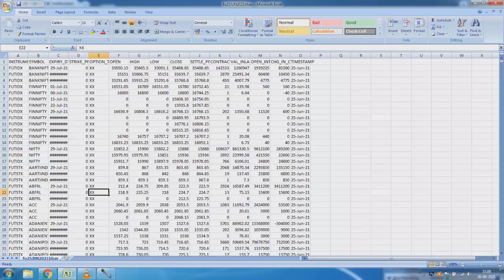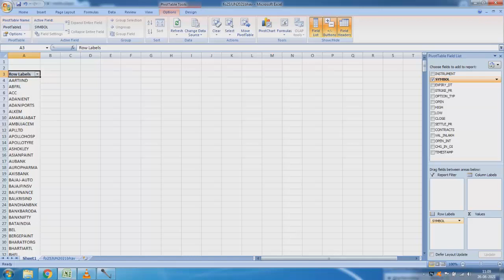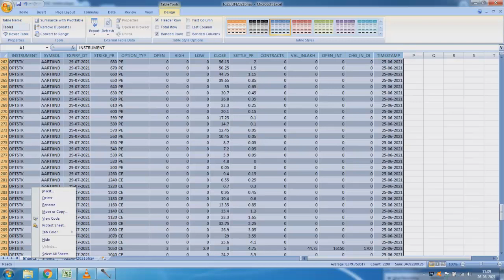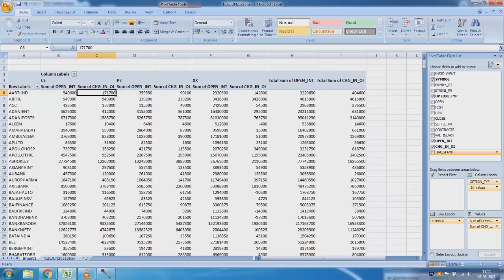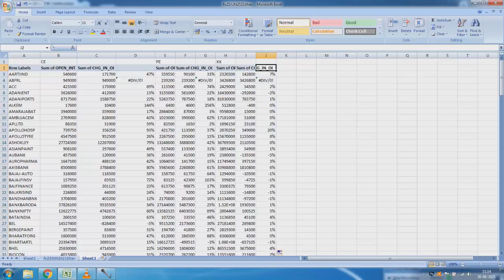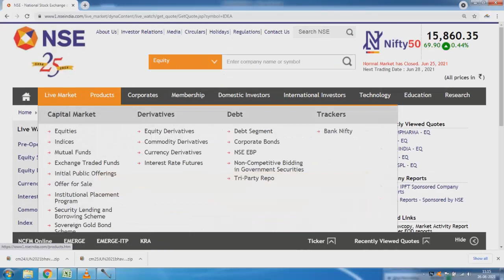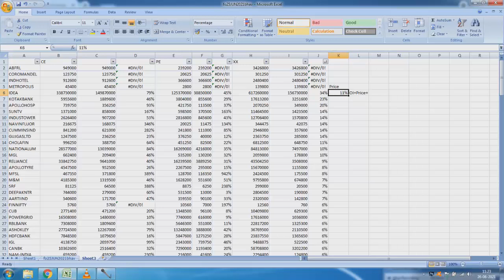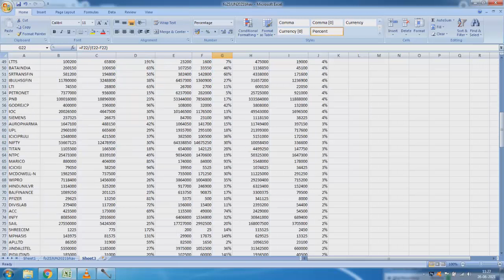How to Read Future & Option Bhavcopy Daily ?? भावकॉपी कैसे पढ़ें ll EOD Analysis in 5 Minutes.....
Bhavcopy decoding, how to read bhavcopy, bhavcopy ko read kaise kare, Bhavcopy, Future & Option Bhavcopy report, Decode Bhavcopy in easy way, How to use F&O bhavcopy Data, Bhavcopy  data analysis, How to buy or sell option, How to read Open Interest, use of Open Interest in stock Market,Future & Option Bhavcopy data use, Bhavcopy analysis in 5 Min, how to do analysis of Bhavcopy in 5 Minute in hindi, how to read Bhavcopy data daily, bhavcopy decoding, how to trade options, Option strategies, Zero Loss option Strategy